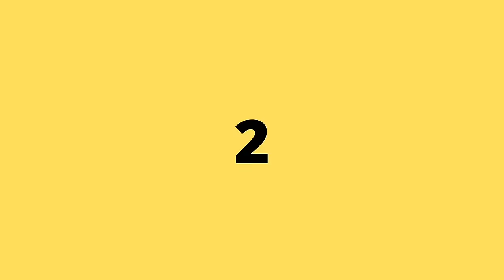TOP CRAZY AND UNIQUE DIY IDEAS!!!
Hello and welcome to AX Creates!!  In this video I will show how to make  four cool entertaining ideas. Please let me know if you have any questions or suggestions in the comments below. 👍

1. Miller Electric TIG Welder, Maxstar 161 STL Series
2. HOBART HANDLER 140 WELDING MACHINE
3. DEWALT PORTABLE CORDLESS BANDSAW
4. DEWALT PORTABLE CORDED BANDSAW
5. BANDSAW BLADES
6. DEWALT VARIABLE SPEED GRINDER
7. DEWALT CORDED GRINDER
8. 4 1/2 GRINDER FLAP DISK
9. 4 1/2 GRINDING WHEEL
10. 4 1/2 X .045 CUT WHEEL
11. 4” GRINDER STONE
12. DIE GRINDER FLAPPER WHEEL
13. MILWAUKEE CORDLESS DIE GRINDER KIT
14. DEWALT CORDED DIE GRINDER KIT
15. Carbide Burr Set 8pcs
16. Die Grinder Cut-Off Wheels and Mandrel Kit
17. Rotary Thread Mandrel With 1/4” Stem
18. MILWAUKEE CORDLESS DRILL
19. Norseman Drill Bits
20. DEWALT CORDED DRILL
21. DEWALT HOLE SAW KIT
22. MAGNETIC DRILL
23. Annular Cutter Set
24. SWANSON Speed Square Layout Tool
25. C-CLAMPS
26. Ball Peen Hammer
27. MAGNETS
28. Metal File Set
29. Automatic Center Hole Punch
30. Marking Soapstone Holder Set
31. BEARINGS
32. Wilton Bench Vise